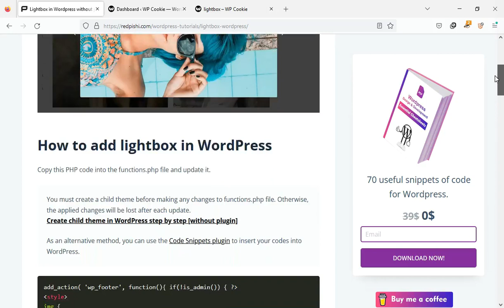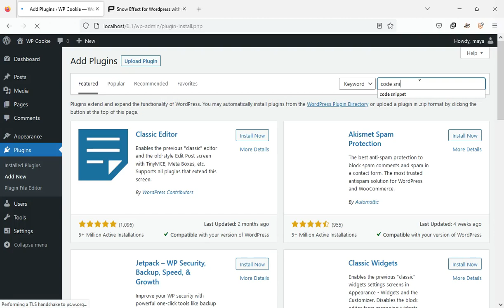Image lightbox in Wordpress without plugins [33]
The image block in WordPress opens images in a new tab, which is not ideal. In this video you will learn how to display images in a lightbox instead of a new tab.

0:00 Intro
0:24 Add Lightbox in Wordpress